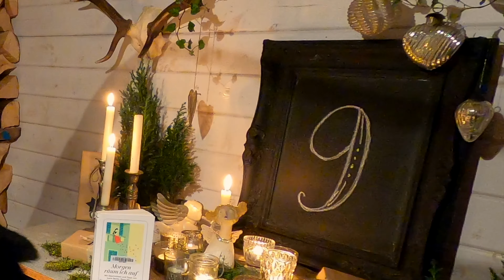09 MORGEN RÄUM ICH AUF - Büchersofa im Advent